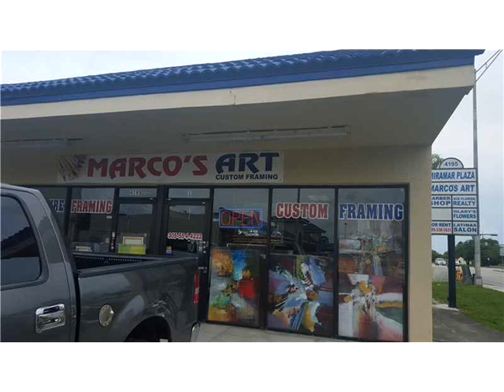4195 SW 137TH AV,Miami,FL 33175 Business Opportunity For Sale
Seller motivated /establis business 22 years ego/great location /five minutes away from turpike ex-wy. suit 1